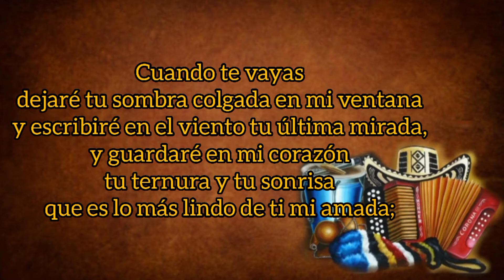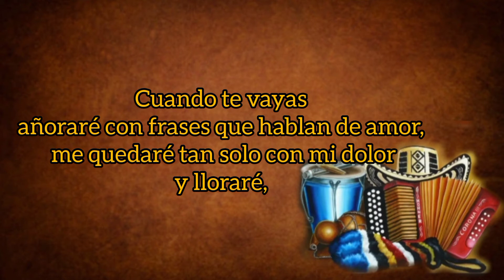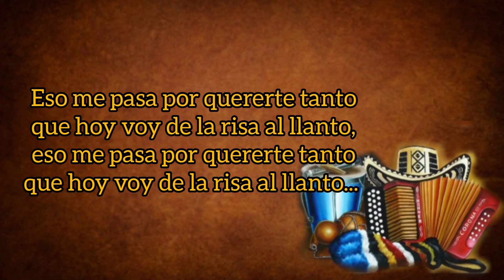Cuando Te Vayas - Los Inquietos Del Vallenato (con Letra) By Eusebio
TÍTULO: Cuando Te Vayas
INTÉRPRETE: Los Inquietos Del Vallenato
VOZ: Nelson Velásquez
ACORDEÓN: Emerson Plata
AUTOR: Ibio Calderón
ÁLBUM: Sueños De Colombia
AÑO: 2001
CATEGORÍA: Vallenato